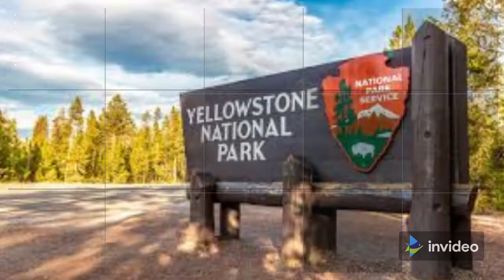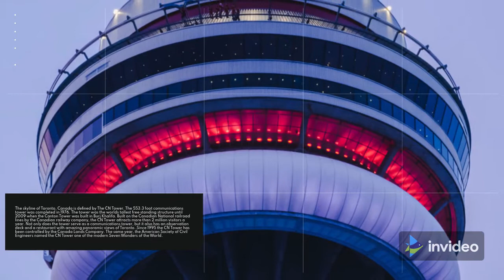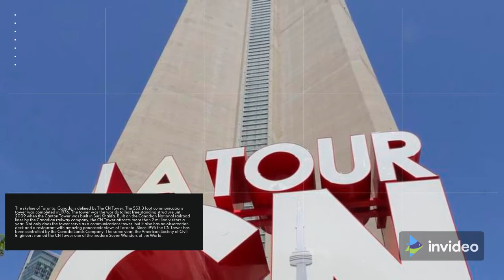North America Tourist Attractions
North America destination places for vacations and mindset rejuvenation.